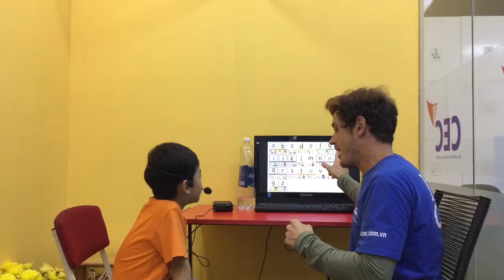CEC | Test in June 2019 | KG1F3 | Tuấn Hùng